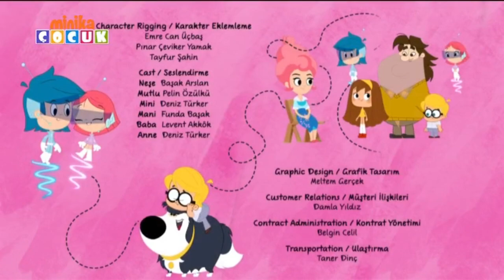minikaÇOCUK - 12.05.2024 - 2